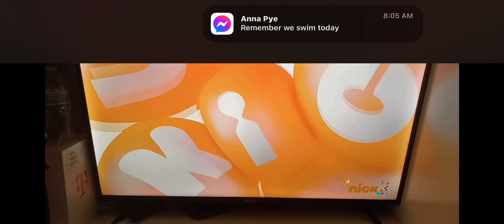Guru/Spin Master™ Entertainment/Nickelodeon (2021)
I was in the Philippines but now in Canada